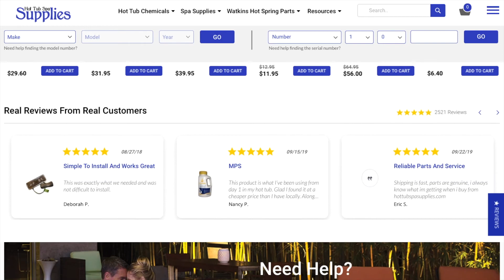Hot Tub Spa Supplies - Magento Migration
HTSS has been our client for 3+ years. We built their first Magento 1 site, which helped establish them as a major name in the industry. But as time went on, HTSS needed more and more user experience and fulfillment features to stay competitive. Features that M1 couldn’t always support.

It was time for a change. A complete tech overhaul

Magento 2 has equipped the website with the most advanced eCommerce features for a better user experience and a higher conversion rate.